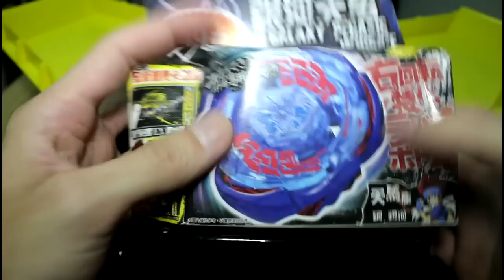【開箱】戰鬥陀螺-颶風戰鬥場